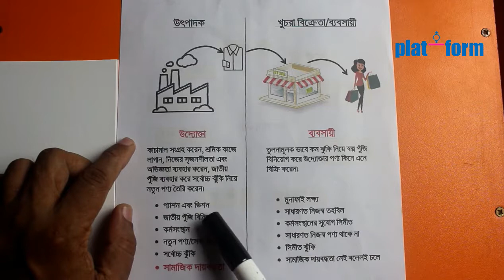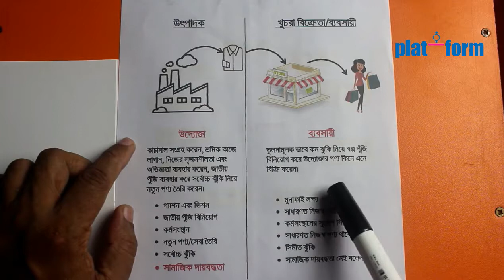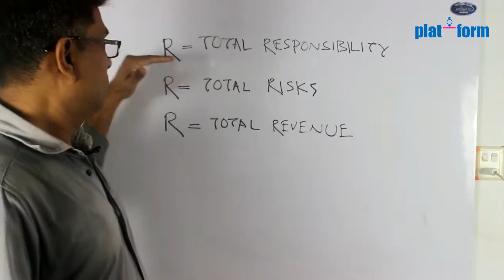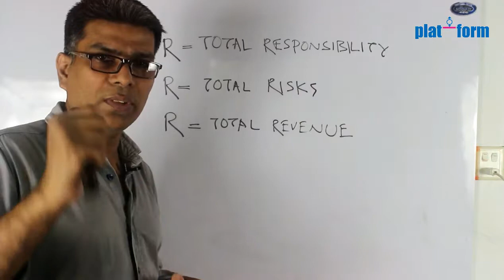কীভাবে নতুন একটি ব্যবসা শুরু করবেন পর্ব ৫►How to Start a New Business Idea Part 5 ►Platform Pi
► The video is subjected to `Introduction to Enterprise & Entrepreneur’ related to training in nature. The episode is the 5th part of the `Start a New Business’ series.  The important discussion in the video is `why you should be an entrepreneur’.
All of the episodes are related to Entrepreneurship Development Manual developed through German Methodological principles `Competency based Economy through Formation of Entrepreneurs (CEFE)’. If you are interested to know the other things related to business and training in development aspects, write us for online training course. You can comment and want to know further questions you prefer. We can feel encouraged, if you get any benefit from these videos and inform us as comments. Thanks

The Episodes is brought by Md. Zakir Hossain
                                                 CE, COMPASS
                                                 National CEFE Trainer and Development Practitioner

 ►কীভাবে নতুন একটি ব্যবসা শুরু করবেন►How To Make a Professional Business Idea►Platform Pi

কীভাবে নতুন একটি ব্যবসা শুরু করবেন পর্ব-২►How To Make a Professional Business Idea Part-2  ►Platform

কীভাবে নতুন একটি ব্যবসা শুরু করবেন পর্ব-৩►How to Start a New Business Idea Part-3 ►Platform Pi

►Thank you for watching this video🙏 **(ভিডিও কেমন লাগলো নীচে কমেন্ট বক্সে আপনার মতামত আমাদের জানান)*** আশা করিভিডিও ভালো লেগেছে- ভিডিও টি যদি ভালো লেগে থাকে তবে 👍like এবং বন্ধুদের সাথে share করবেন ।